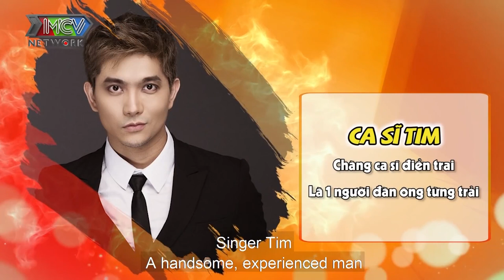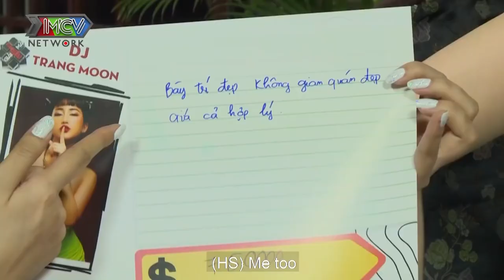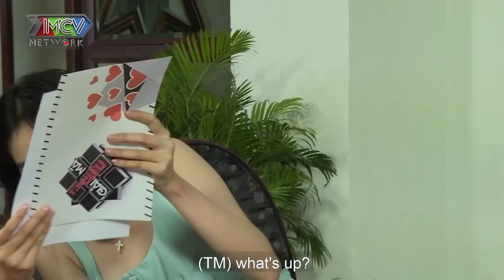NAM ANH lặng người khi NAM EM khóc nức nở kể về TÌNH CŨ và nỗi ám ảnh mất hết niềm tin TÌNH YÊU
📺 GIỚI THIỆU “GIẢI MÃ TÌNH YÊU 2020”:
"GIẢI MÃ TÌNH YÊU 2020" hành trình của 4 cô nàng cá tính: DJ Trang Moon, Diễn viên Nam Em, Nam Anh, Hoa hậu Chuyển giới Hoài Sa đi giải mã nội tâm một nam thần bí ẩn đang gặp vấn đề trong chuyện tình cảm